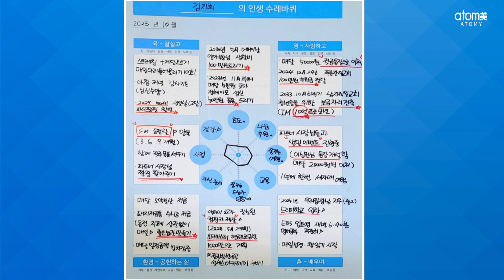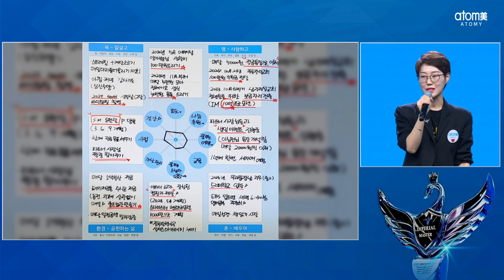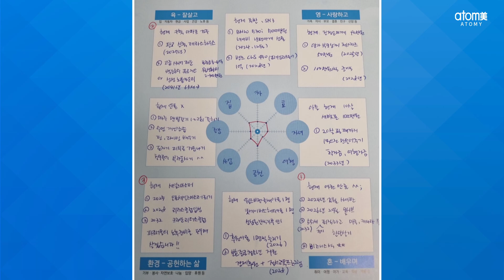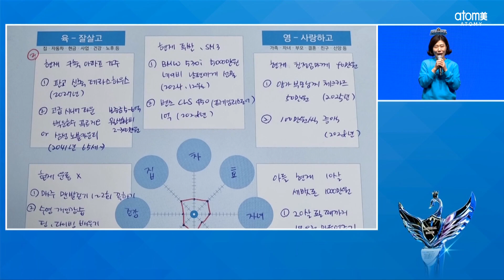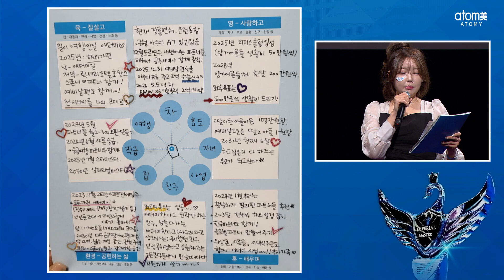[인생시나리오] 김지희DM, 박희윤SM, 이효지DMㅣ2023년 10월 20일 석세스아카데미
2023년 10월 20일 석세스아카데미

김지희 다이아몬드마스터, 박희윤 세일즈마스터 그리고
이효지 다이아몬드마스터의 꿈과 인생시나리오!

홀딱 반할만한 내 꿈을 인생 시나리오에 그려보세요.

정말 성공한 나의 모습을 머릿속에 뚜렷하게 그려 넣고
단 하루도 잊지 않고 열망하면서 간절히 바라면서 굳건히 나아가세요.

성공자가 되는 방법은 성공한 모습을 생생하게 그리는 것!

많은 사람들에게 꿈을 선포하세요!
나를 변화시키는 성공의 법칙 "인생 시나리오"